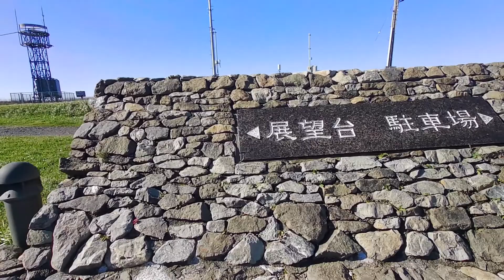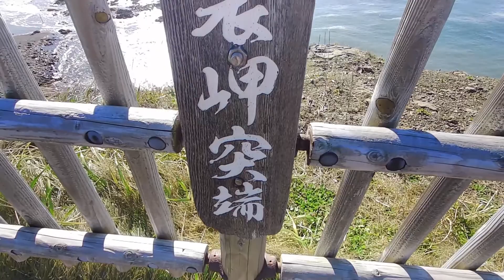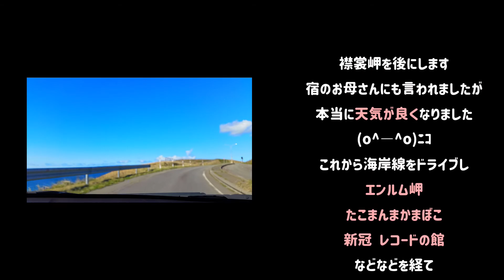【北海道 襟裳岬2泊3日の旅】その四 襟裳岬突端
北海道/襟裳岬2日目スタートです
朝ごはんを取り、襟裳岬突端へ向かいました。
動画としては、このまま一気に二日目を終えようかと思いましたが
のんびりと時間を進めることにしました。
宿から車で数分の襟裳岬/風の館駐車場から襟裳岬突端へ
昨晩程では無いですが、やはり風は強いです('◇')ゞでも、晴天に恵まれました。出発間際に宿のご主人/お母さんに「天気が良くなって良かったネ」と言われました(^▽^)/
定点カメラには、ゲストのハチさんも登場しのんびり岬突端を満喫しました。

撮影機材
                    スマホ＋ジンバル
動画編集